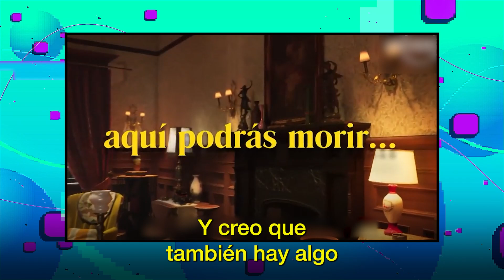🎙️ ENTREVISTA a Asher Grodman | Actor de la serie Ghosts | Por Malditos Nerds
📺 ¡Hablamos con Asher Grodman!

👉 Desde Malditos Nerds | Infobae, tuvimos la oportunidad de conversar con Asher Grodman, actor de la serie Ghost. Esta comedia, cuya tercera temporada llega a Universal+ a partir del próximo 12 de junio, narra la historia de fantasmas que conviven en el caótico Hotel Woodstone.